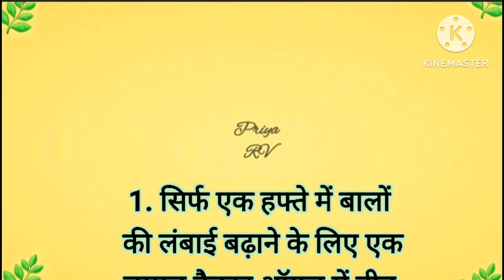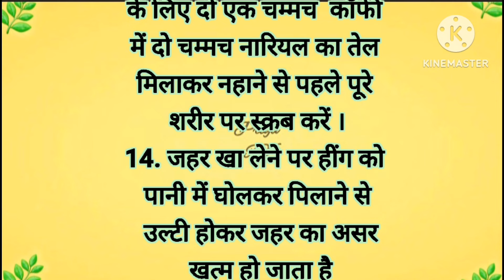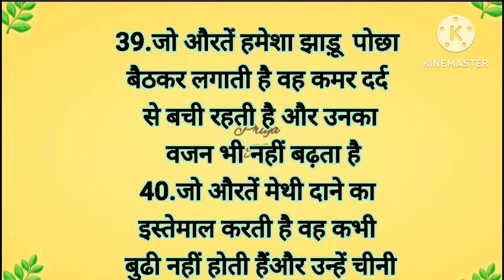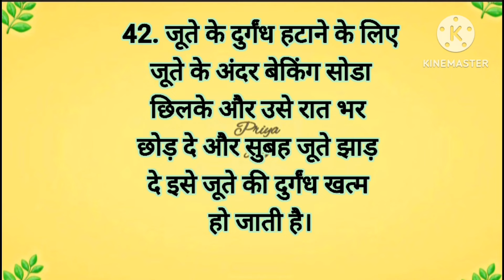42 Best tips and hacks Suvichar lessonable quotes#kitchen tips#viral#healthtip